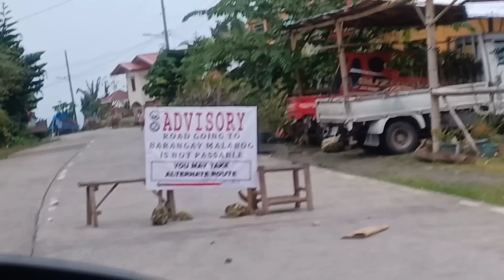WOW! MAY UPDATE SA PINAPAGAWANG BAHAY NI PUGONG BYAHERO PARA KAY ATE BADIDAY.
MARAMING MARAMING SALAMAT PO SA LAHAT NG SUMUPORTA SA PB TEAM DAVAO.